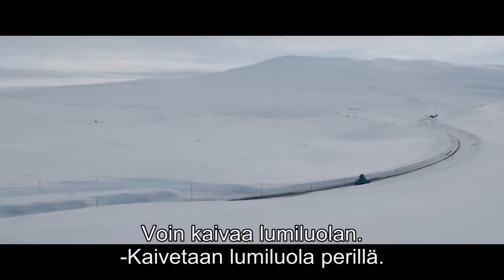TUTKIMUSMATKA PUUKAMUN KANSSA - katso nyt kotona (traileri)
Pikkuveli muuttaa Puukamun ja perheensä kanssa läntiseen Norjaan, mutta hän uneksii vieläkin suuremmista tutkimusmatkoista. Hän näkee unta, jossa hän naparetkeilijänä pinnistää läpi lumen valloittamaan napa-alueita. Pikkuveli haluaisi paljon lunta jouluksi, mutta hänen ja Puukamun uudella kotipaikkakunnalla ei ole lumesta tietoakaan. Siellä vain sataa kaatamalla, mutta ylhäällä vuorilla varmaankin on lunta. Yllättäen eräänä päivänä Puukamu on kadonnut! Ystävänsä pelastaakseen Pikkuveli livahtaa vaaralliselle tutkimusmatkalle, joten isän on lähdettävä etsimään ystävyksiä. Ylhäällä vuorilla lumimyrsky yllättää heidät, ja sen myötä Pikkuveli ja Puukamu saavat enemmän lunta kuin osasivat uneksiakaan.

Tarina pohjautuu Anne-Catharina Vestlyn lastenkirjoihin, joista on myös julkaistu aiemmin elokuvat Puukamu sekä Puukamun häähumu.

LISÄTIETOJA ELOKUVASTA:
► Digitaalinen osto: 5.2.2018
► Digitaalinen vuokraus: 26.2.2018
► Suomenkielinen nimi: Tutkimusmatka Puukamun kanssa
► Englanninkielinen nimi: Ekspedisjon Knerten
► Ohjaus: Andreas J. Riiser
► Käsikirjoitus: Jan Trygve Røyneland
► Tuotanto: Finn Gjerdrum, Stein B. Kvae
► Pääosissa: Aksel Hennie, Anders Borchgrevink, Filip Mathias Eide, Renate Reinsve
► Tuotantovuosi: 2017
► Tuotantomaa: Norja
► Genre: Lastenelokuva